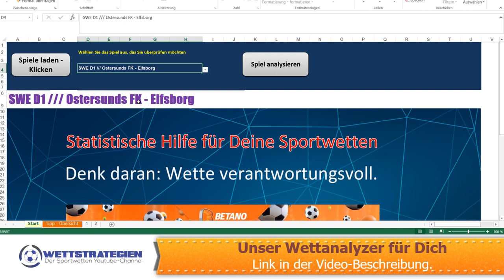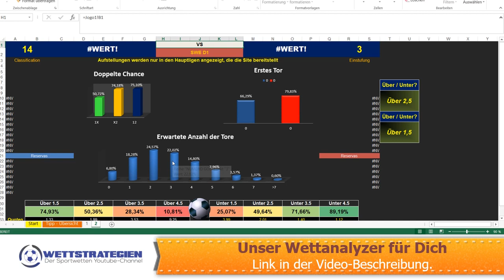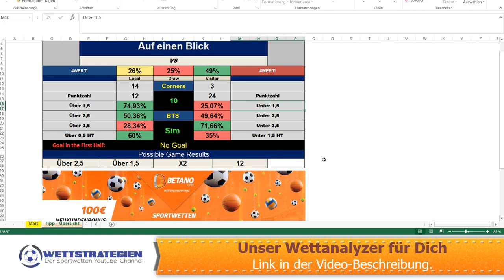Mehr Geld für Deine Sportwetten bekommen: Sportwetten gewinnen mit mathematischer Strategie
Um mehr über Mehr Geld für Deine Sportwetten bekommen: so geht’s zu erfahren, müssen Sie Folgendes überprüfen

In unserem Video dreht sich alles um das Thema " Mehr Geld für Deine Sportwetten bekommen: so geht’s", aber wir versuchen, die Themen zu behandeln:
-Sportwetten immer gewinnen
-Mehr Geld für Deine Sportwetten bekommen
-Millionen gewinnen mit Sportwetten

Sie haben dieses Video erreicht, weil Sie tatsächlich Interesse an  Mehr Geld für Deine Sportwetten bekommen: so geht’s gezeigt haben. Dieser Videoclip wird sicherlich auch Folgendes abdecken: Sportwetten immer gewinnen
 Das Produzieren eines Youtube-Videos ist schwierig. Sie müssen Stunden in die Bearbeitung investieren. Wir haben versucht, ein exzellentes Video zu Sportwetten immer gewinnen zu produzieren.

 Zu Ihrer Information wollte ich Sie nur wissen lassen, dass das Liken eines YouTube-Videos eine schnelle Möglichkeit ist, uns mitzuteilen, dass Sie unsere Arbeit nützlich fanden. Wenn Sie angemeldet sind und ein Video gefällt, wird es in Ihre Wiedergabeliste "Gefällt mir Videos" aufgenommen.
Wenn Sie nicht der größte Fan unseres Youtube-Videos sind, ist es eine Methode, Ihren Standpunkt zu zeigen und uns mitzuteilen, dass wir es besser machen müssen.
Um Ihnen das bestmögliche Seherlebnis zu bieten, ändert YouTube die Qualität Ihres Videostreams basierend auf Ihren Wiedergabebedingungen. Aus diesem Grund können Sie feststellen, dass sich die Qualität Ihrer Videos beim Ansehen von Videos ändert.

Ich hoffe, Sie haben viel von unserem " Mehr Geld für Deine Sportwetten bekommen: so geht’s"-Video mitbekommen.